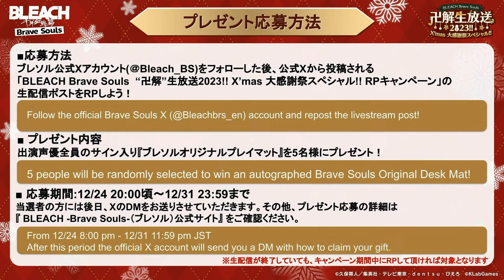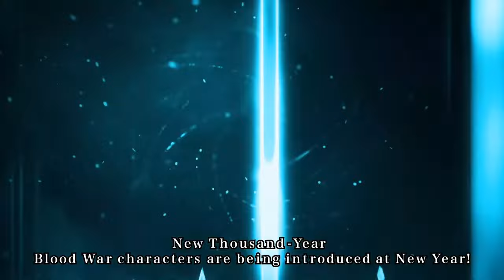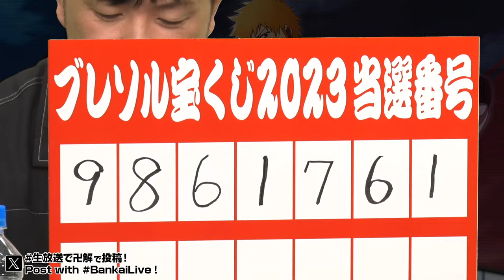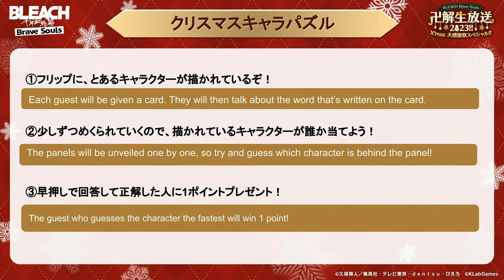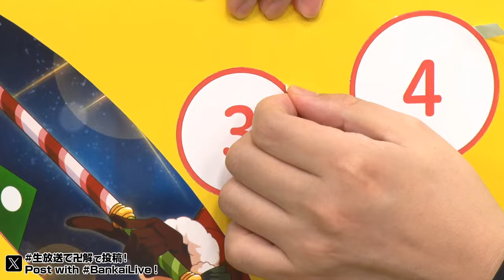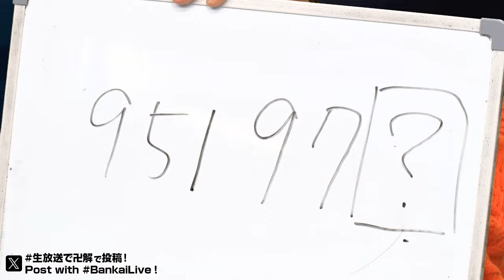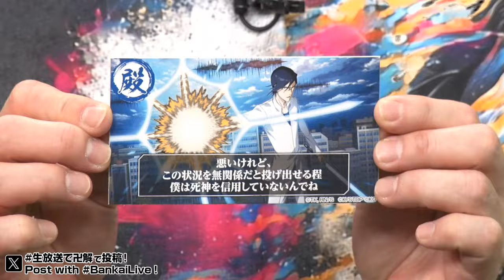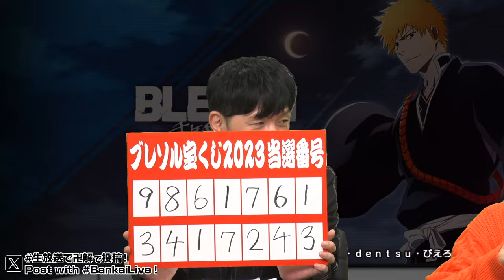Bleach: Brave Souls Bankai Live Xmas Special 2023!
From 12/24 20:00 (JST)

Hang out with our special guests in this Bankai live!

Guests
- Masakazu Morita (voice of Ichigo Kurosaki)
- Yuki Matsuoka (voice of Orihime Inoue)
- Ryotaro Okiayu (voice of Byakuya Kuchiki)
- Yoshiyuki Hirai (America Zarigani)

Program
8:00 pm: Opening, Brave Souls News 1
8:25 pm: Test Play Segment, Brave Souls Lottery 2023 Round 1, Special Move Animations
8:55 pm: 2023 Year in Review, Christmas Character Puzzle
9:25 pm: Co-Op Challenge, Brave Souls Card Game, Brave Souls News 2, Brave Souls Lottery 2023 Round 2, Ending

Please note that the contents, times, and guests of the program are subject to change without notice.